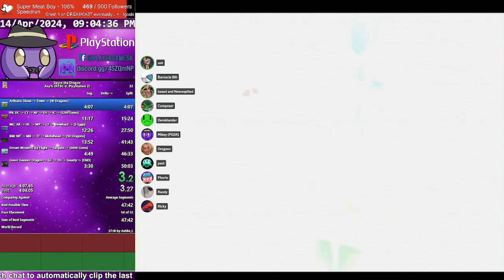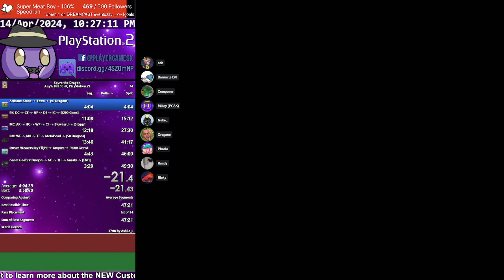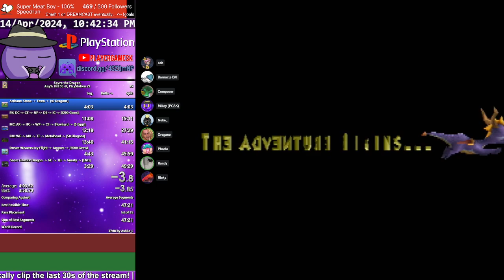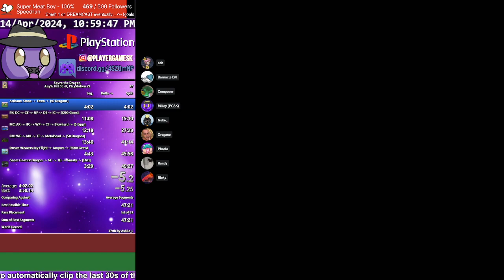🎬 Spyro 1 - My POV of the Any% LTA at [Day 2/2]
VOD from April 14th 2024